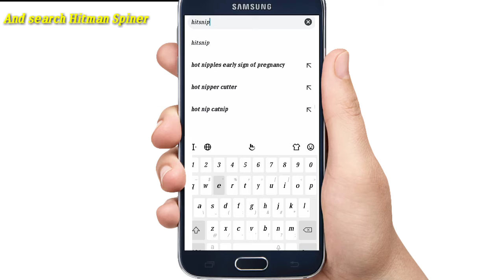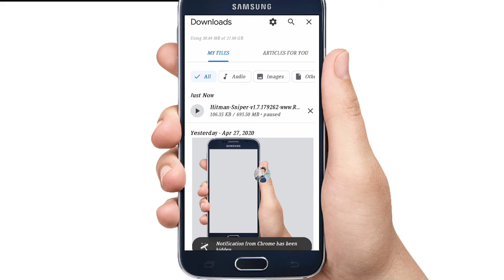How to download Hitman Sniper 2 for Android for easily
How to download Hitman Sniper,

Hi I can show you how to download Hitman 2 Tu for essy

.tag.